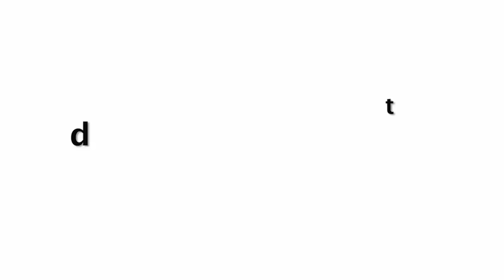Poonam Pandey SH0CKING Honeymoon Makes Hubby Got ARRESTED In Goa